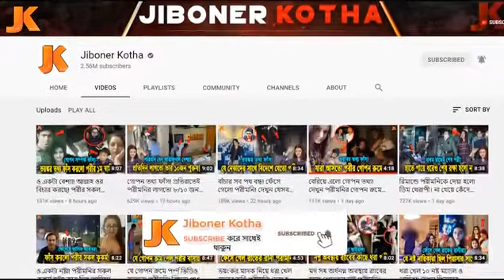ভাইরাল_গোপন_ভিডিও!_দেখুন_গোপন_রুমে_টানা_১৮_ঘন্টা_যা_করেছিল_পরী!_রিমান্ডে_নিজেই_ফাঁস_কর